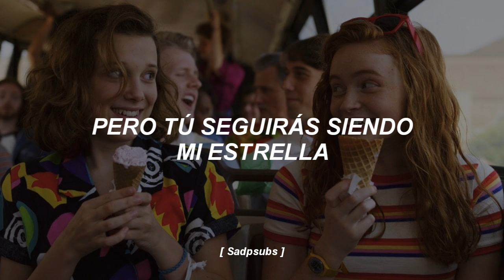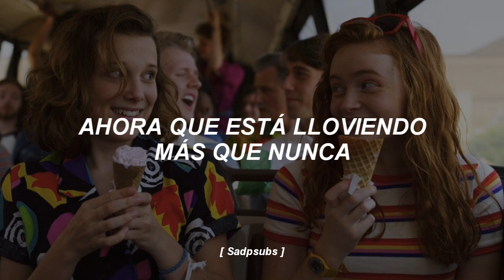canción para tu mejor amiga 💘 | Ember Island; umbrella — sub. español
ember island | umbrella— subtitulado al español

esta canción me calma mucho, hace mucho tiempo me la dedicaron y quise subirla al canal para nunca dejar morir ese recuerdo... ve y dedicale esto a tu mejor amiga / novix / o persona especial 💚❤

si eres un artista iniciando y quieres que suba alguna canción tuya al canal háblame a mi correo: o a mi ig @itstissueb_